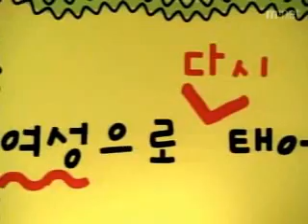[PV]장나라 - 나도 여자랍니다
장나라 - 나도 여자랍니다